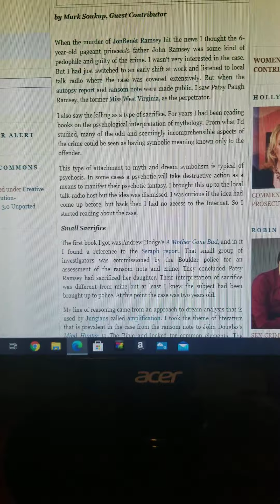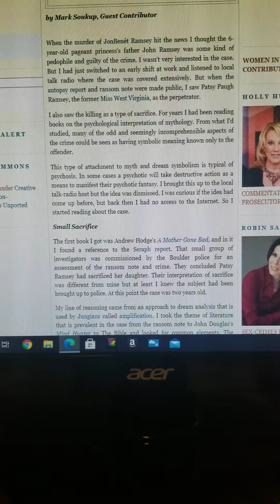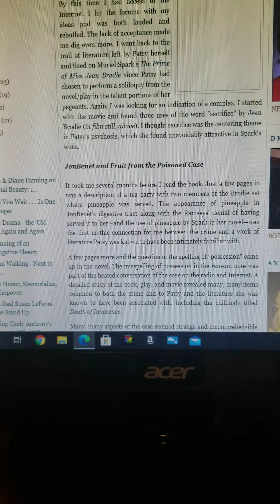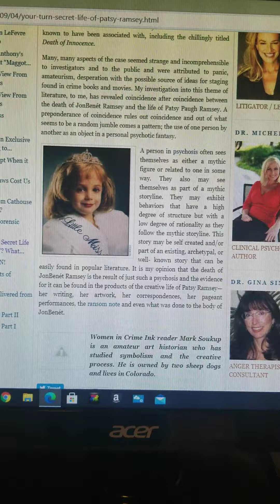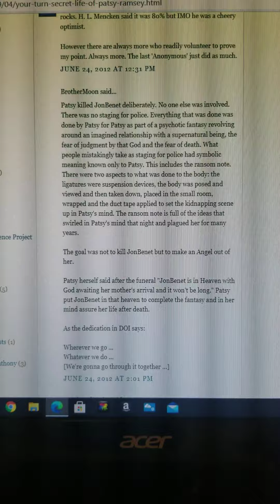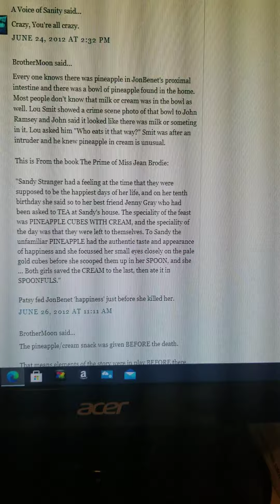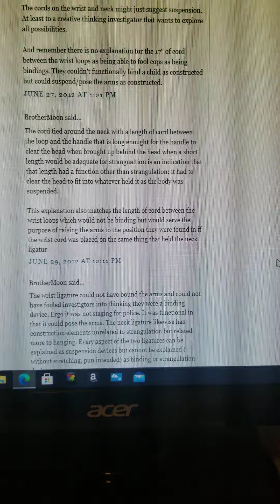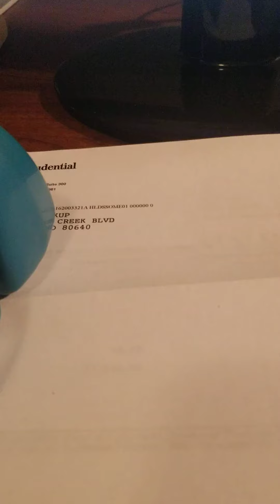Patsy Ramsey Sacrificed JonBenet 2009 blog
A brief explanation of my theory.